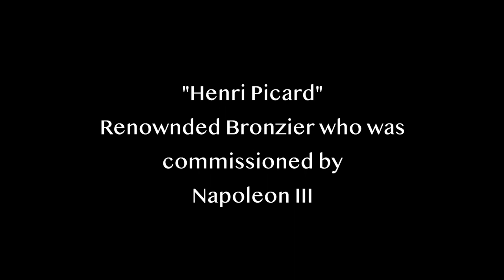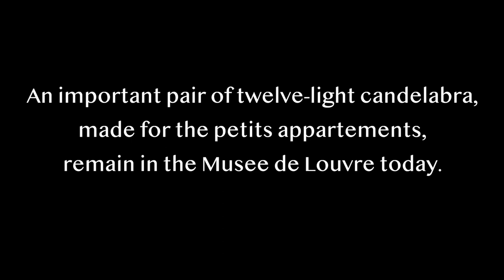An Important Cabinet by renowned bronzier, Henri Picard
In the world of 18th and 19th century furniture, provenance is highly sought after and rarely attained. So often time has destroyed all links to the past, so suffice to say we are delighted to present this extraordinary cabinet signed by Henri Picard, a renowned bronzier who was commissioned by Napoleon III.